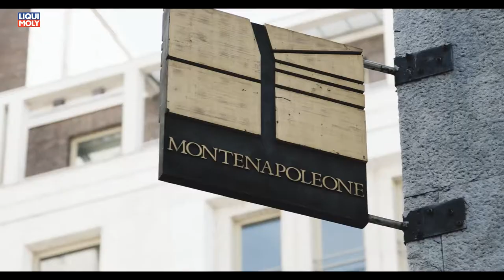Onlinemotor BMW X2 Digital Camouflage